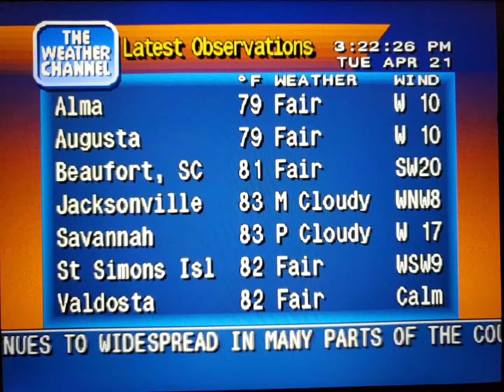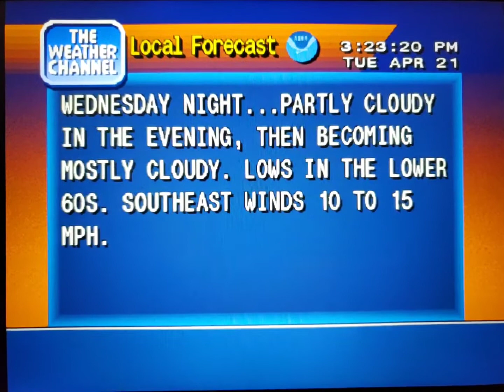WeatherStar 4000 Simulator Apr. 21, 2020(6)